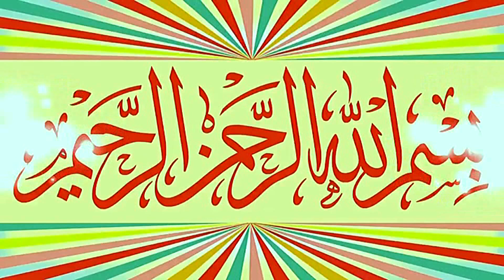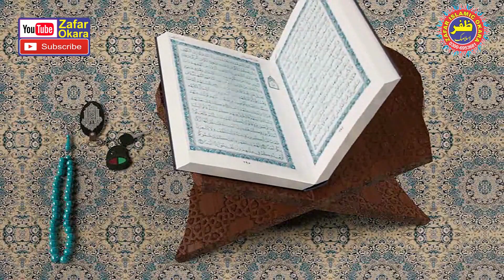Molana Syed Tahir Mehmood Shah Bukhari Topic Takabur Ke Tabah Kariyan.2022.Zafar Okara